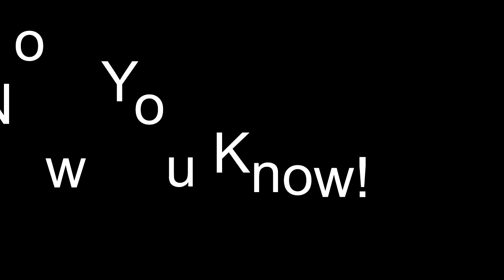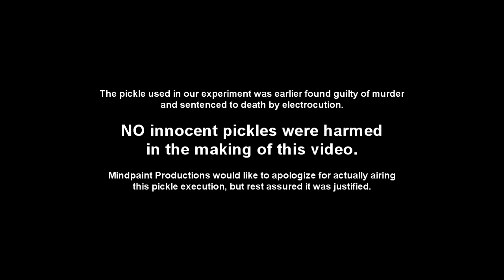Now You Know! - Episode 2 - What Is Electricity?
We discuss electricity in this second episode of my new series "Now You Know!" Send me you science questions and maybe I'll feature your question on a future episode!  Be sure to visit...